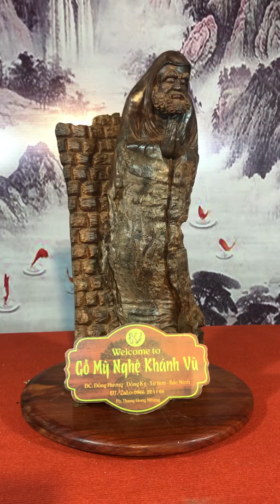Đạt Ma Ngồi Thiền Gỗ Trắc - Đồ Gỗ Khánh Vũ - Nhung Tượng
Đồ Gỗ Khánh Vũ
Cơ sở Sản xuất gỗ mỹ nghệ cao cấp
Đạt Ma Ngồi Thiền
Chất liệu: Gỗ Trắc sụn nguyên khối.
Kích thước: Cao 60, Rộng 32, Sâu 12 nặng:10,5kg
Tác phẩm được đục bằng tay từ các nghệ nhân làng nghề truyền thống Đồng Kỵ, Từ Sơn, Bắc Ninh
Hàng để mộc, tự nhiên chưa qua sơn PU hoàn thiện
Địa chỉ: Đồ Gỗ Khánh Vũ (Nhung tượng)- Kim Bẳng-Đồng Kỵ- Từ Sơn- Bắc Ninh